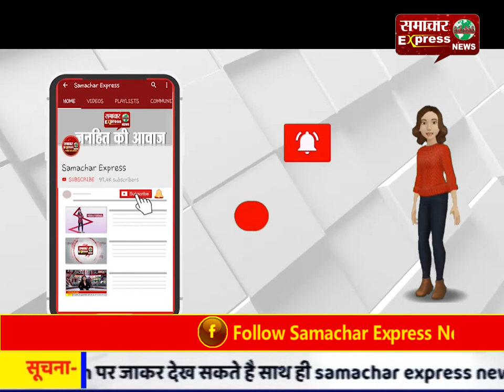बुलंदशहर पुलिस और गौ-गौतस्करों में हुई मुठभेड